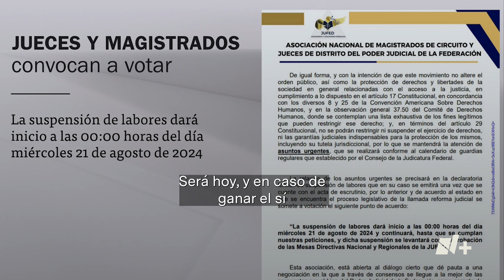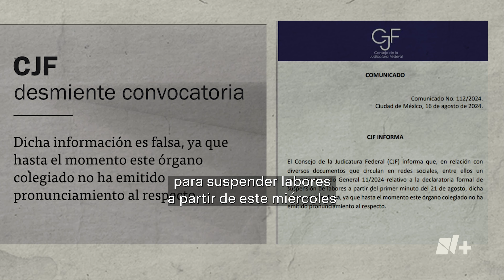Arranca sin consenso paro de labores en el Poder Judicial - N+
Este lunes inició un paro de labores entre algunos trabajadores del Poder Judicial en protesta a la reforma en la materia propuesta por el presidente Andrés Manuel López Obrador.
Sin el consenso de todo el Poder Judicial, el paro inició con una clausura simbólica de la sede del Consejo de la Judicatura Federal durante la madrugada de este lunes. También se realizaron actos simbólicos en en Naucalpan, Toluca, Puebla y en Tlaxcala.
Aunque la suspensión de labores está respaldada por algunos jueces y magistrados, la Asociación Nacional de Magistrados de Circuito y Jueces de Distrito del Poder Judicial de la Federación convocó a sus integrantes a votar para la suspensión temporal. La votación se realizará este lunes, y de ganar el sí, el paro iniciará el miércoles.
Por su parte, el Consejo de la Judicatura Federal rechazó que haya un acuerdo para suspender labores.